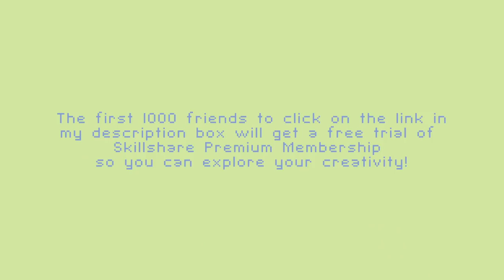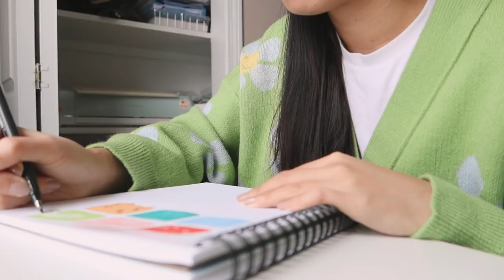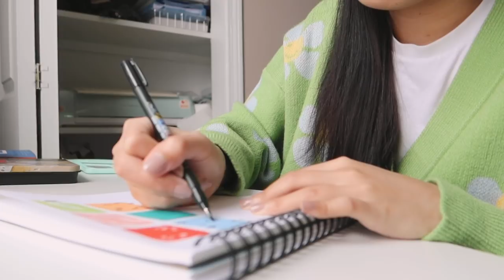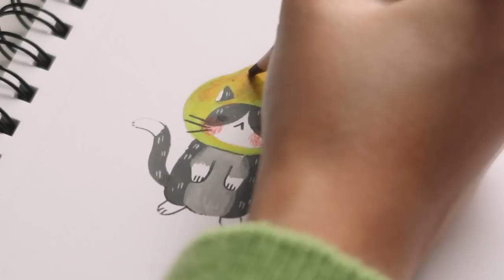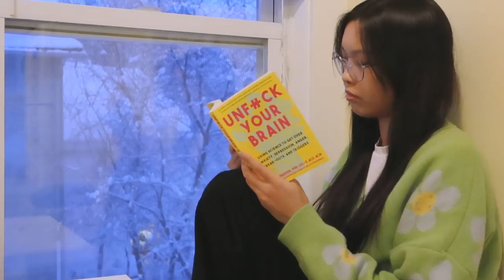STUDIO VLOG 17 🎨 adding color to my life (painting, cooking, and mental health update)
hi friends ♡
my life has been lacking color lately, so I decided to spend the whole day painting! (aka battling my inner demons with colorful gouache lol) I put a lot of effort into making this vlog for you to compensate for the fact that it's all from one day ;;-;; next week will be lots of shop preparation and hopefully some order packing! please look forward to it and don't forget me yet!

malin♡

🍓products list:
- Apple iPad Air 3rd Generation
- Apple Pencil 1st Generation
- IKEA iPad stand
- Canon PIXMA TS5320 Inkjet Photo Printer
-Acrylic Organizers
-HIMI Gouache Paint Set
-Porcelain Flower Palette
-Paint brushes: Artist’s Loft

where are you from?: thailand
where do you live?: boston area
what do you use to film?: canon powershot g7x mark iii
what do you use to edit?: adobe premiere pro